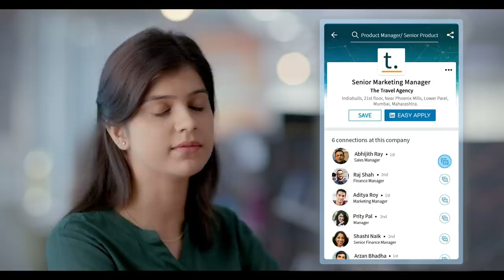Member's guide to job search | Rini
Rini uses LinkedIn for her job search. Watch her top recommendations for job search on LinkedIn.